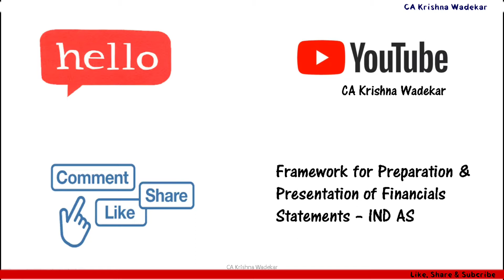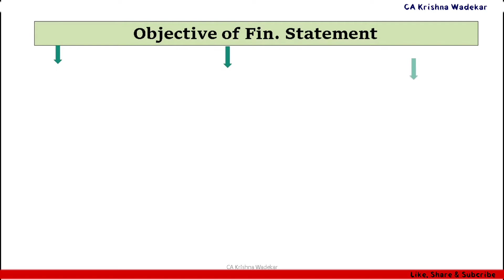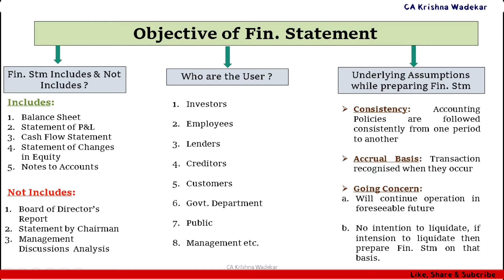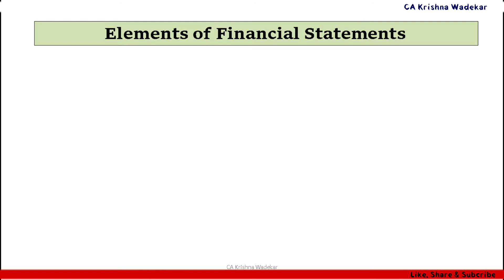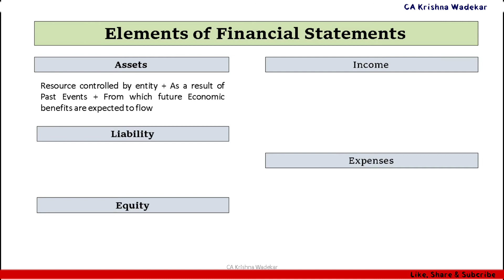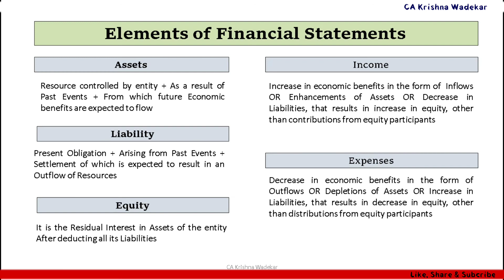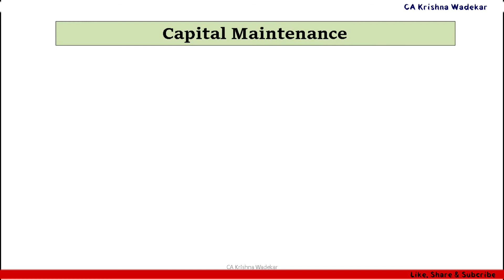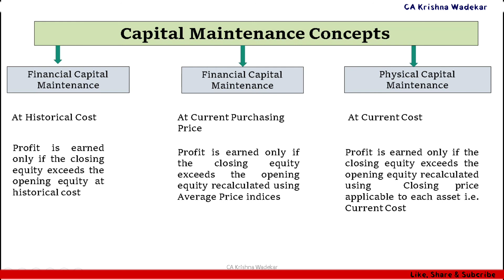Financial Reporting Framework - IND AS || CA Students